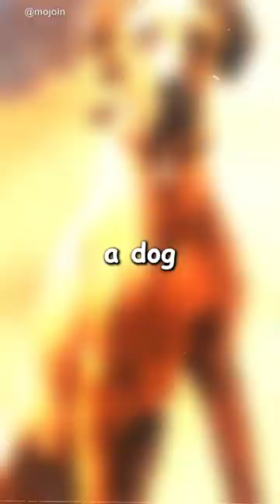Lady Who Extinguished A Bomb By Peeing On It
During WW2, a Great Dane named Juliana was awarded the Blue Cross Medal in 1941 after she extinguished an incendiary bomb by peeing on it.

There have been some reported cases of dogs sniffing out explosive devices and alerting their handlers, which has helped prevent potential disasters. However, there is no evidence to support the claim that a dog has ever extinguished a bomb by urinating on it.

It's important to be cautious when reading sensational stories that seem too good to be true. While dogs can be trained to perform a variety of tasks, bomb disposal is a highly specialized and dangerous field that requires extensive training and specialized equipment. Attempting to extinguish a bomb with urine, whether by a dog or a human, is not a safe or reliable method.

In any case, it's always best to leave bomb disposal to the professionals and to avoid attempting any kind of improvised solution.